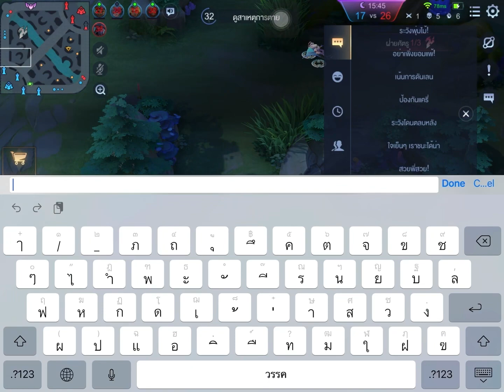RoV Vlog EP.23 ทราบแล้ว โปรดเปลี่ยนนน - Chaugnar gameplay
By ตื่น กะ  แต่ Tune & Tae
(พากย์โดยแต่ \\ ดนตรีโดยตื่น)

ขอบคุณที่รับชมคลิปเรานะคะ ^^
ทุกๆคนแวะไปพูดคุยกันได้ตามช่องทางนี้น้าา
(เราสตรีมเกมทุกวันที่ facebook/youtube ค่ะ)

☀️RoV in game name : Tuneandtae